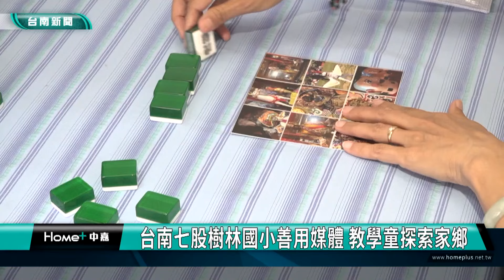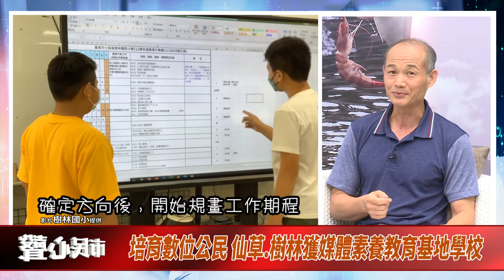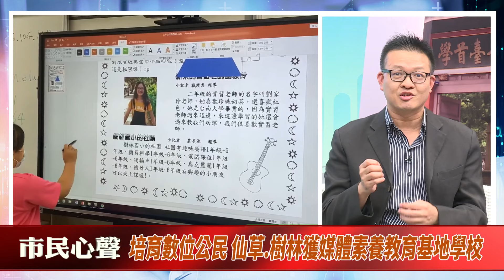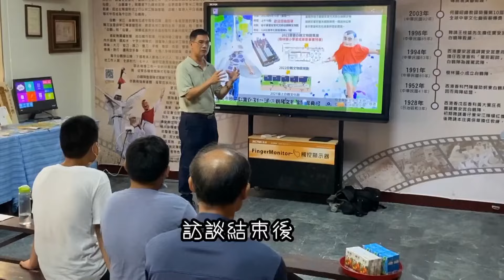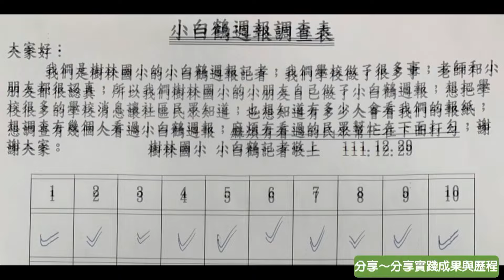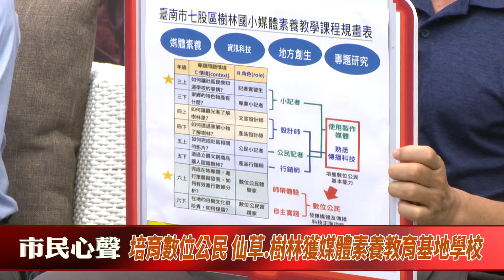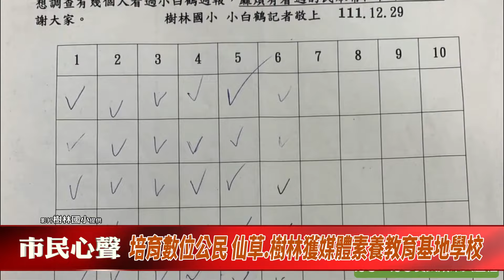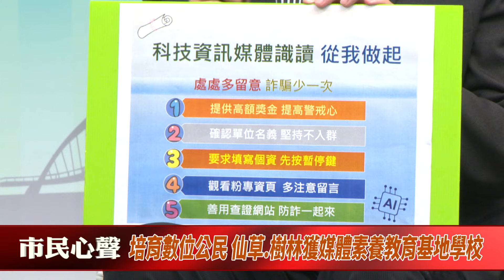市民心聲｜培育數位公民 仙草.樹林獲媒體素養教育基地學校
當前詐騙、虛假訊息、AI深偽技術橫行，如何培養國人媒體識讀能力，已成現今顯學，尤其教育界推動媒體素養從小紮根，這幾年更是引領潮流；台南市全方位培育孩子成為優質數位公民，致力推動媒體素養教育，其中，仙草實小與樹林國小積極申請國教署111至113學年度「國民中小學媒體素養教育基地學校計畫」，二校經嚴謹審核程序通過並實施計畫，他們皆將「媒體素養教育」開設為校訂課程，讓孩子不假外求，透過務實有系統的課堂學習，成為「知情、負責、利他」的數位公民，究竟仙草及樹林二校是如何脫穎而出？成為基地學校後如何推動媒體素養教育？學生學習和應用成果又是如何？透過『市民心聲節目』帶大家一起來了解。

媒體素養教育基地學校#媒體素養教育#媒體素養#媒體識讀#仙草實小#樹林國小#台南市教育局#教育局主秘楊智雄#校長李志軒#校長戴良全#基地學校#小白鶴周報#主持人秦碧純